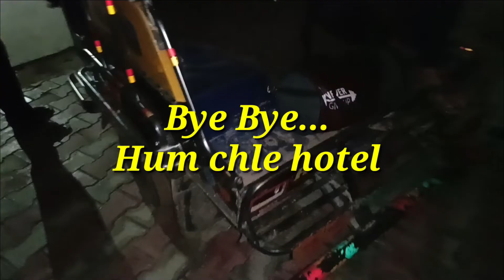Delhi to Rajasthan|| दिल्ली से गोगामेड़ी||गोगा जी के दर्शन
First time travelling to Rajasthan
Hope so you enjoy this video